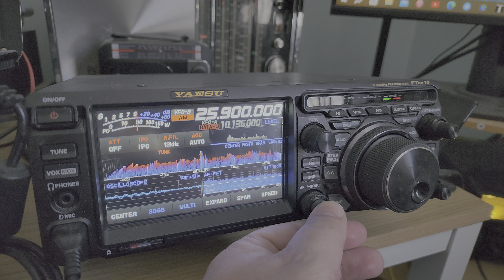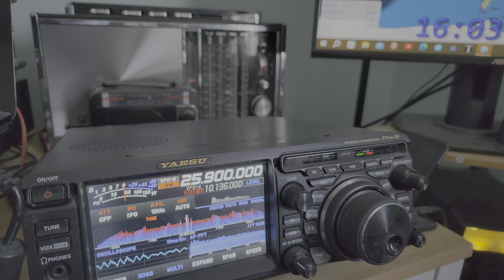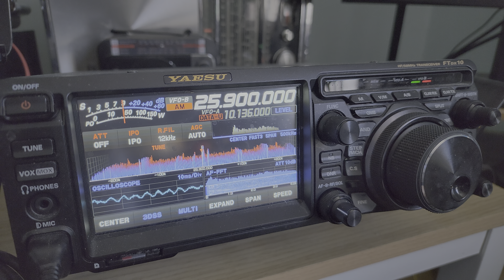BBC World Service on 11 meters 25900 kHz Good signal via Wooferton UK Yaesu FTdx10 MLA 30 loop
Nice signal from the BBC, my daily 2 hours of News on world events